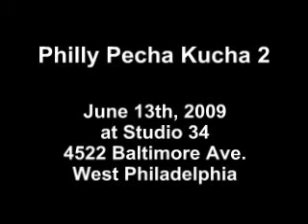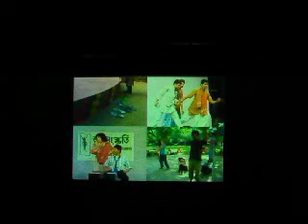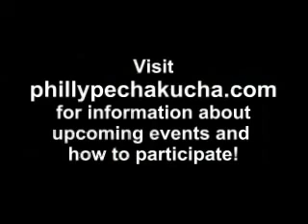Philly Pecha Kucha 2: Morgan F.P. Andrews--Jana Sanskriti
Morgan F.P. Andrews, Puppet Uprising curator and author "Jana Sanskriti: Forum Theater in Rural India"

It's the Japanese word for "chit-chat" (say "peh chak cha"). It's also a kind of rapidfire creative show-and-tell governed by a simple rule: you show 20 images; you talk about each one for 20 seconds.

Invented by a pair of architects who wanted to hear about their colleagues' work yet avoid "death by PowerPoint," a Pecha Kucha event features about ten presenters hewing to a strict time limit. Wired magazine calls it: "Say what you need to say in six minutes and 40 seconds of exquisitely matched words and images and then sit the hell down." We call it an evening of fun, sociability, and a little larnin' thrown in.

Philly Pecha Kucha is held at  Studio 34: Yoga | Healing | Arts (4522 Baltimore Avenue in West Philly, right on SEPTA's Route 34 trolley line).